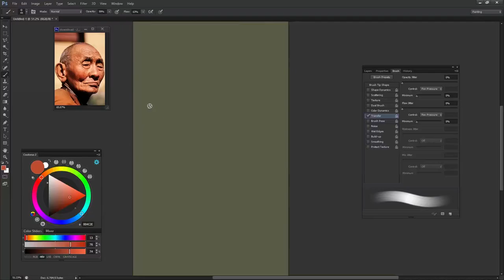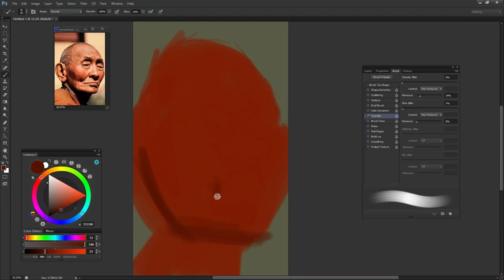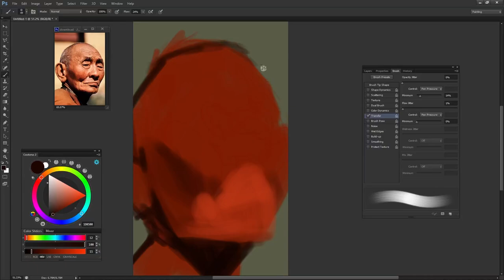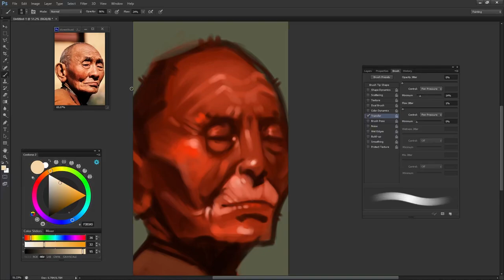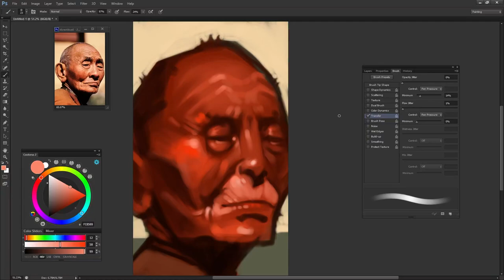How to Stylize Portrait Painting? Help Me Reach 1K Subs